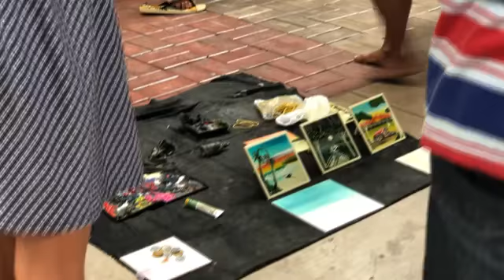Fique por dentro dos horários e serviços do comércio em Imperatriz!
Já fez suas compras de natal? Descubra quais os horários para ir atrás de seus presentes de natal no comércio de Imperatriz.😍🎊🏪
O Imperatriz Online foi no calçadão conferir os serviços e horários para você não perder tempo nesse fim de ano!🥳